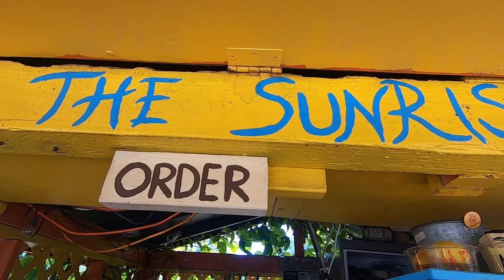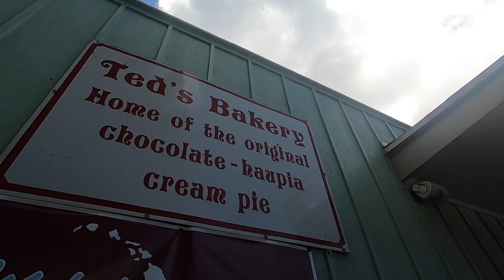NORTH SHORE VLOG: COFFEE AT SUNRISE SHACK AND EATING AT TED'S BAKERY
We spent the day on the North Shore (Haleiwa, Hawaii) visiting a few of our favorites spots. Sunrise Shack for morning coffee, one of the beaches on the North Shore, and Ted's Bakery for lunch!